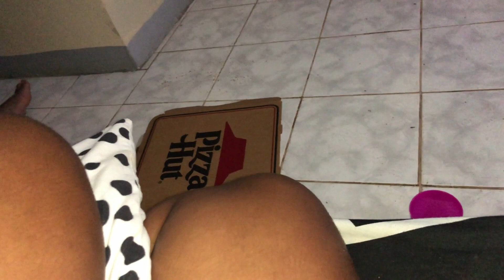ASH WEDNESDAY @ 77 WEST TREASURE BEACH // VLOG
I REALLY LOVE THIS VIDEO
wah gwan beautiful people !!! I really hope you liked this video,

surprising my bf for his bday

spend a week with me